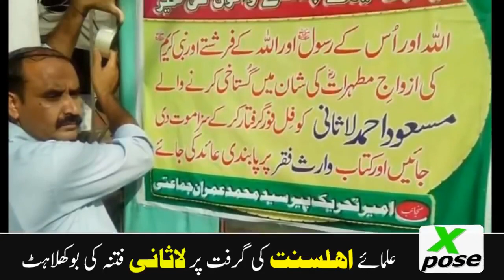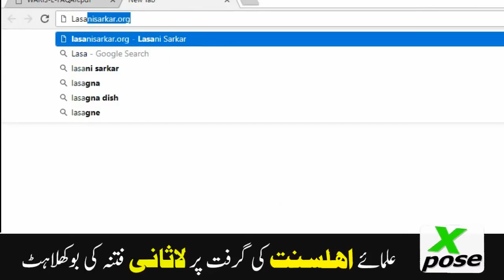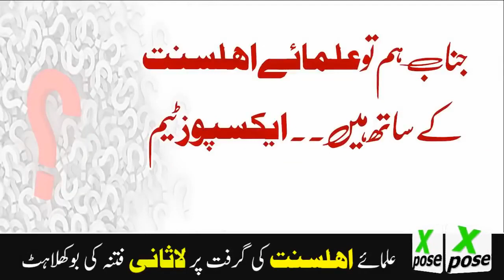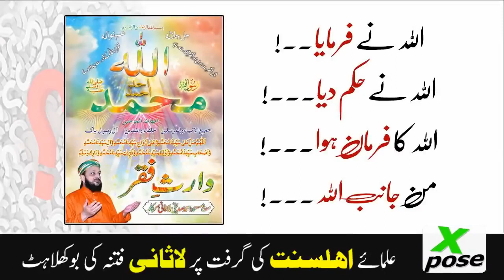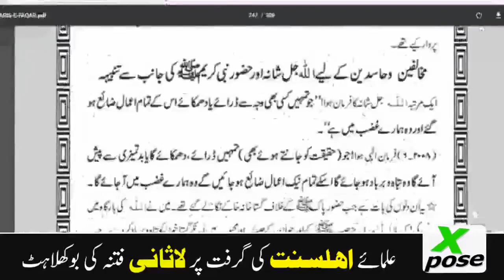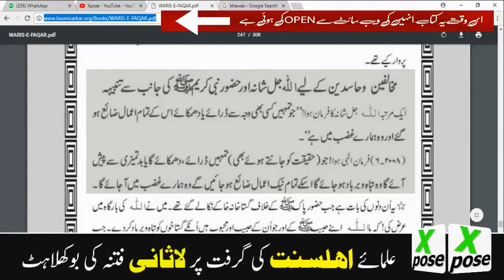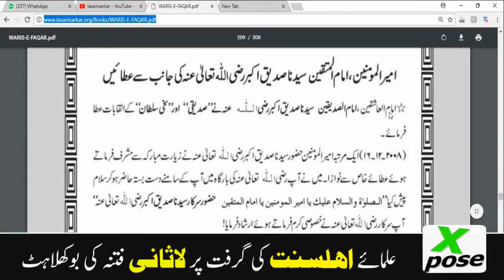lasani sarkar exposed by xpose team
قادیانیت ، گوہر شاہیت ، جھوٹے مدعیان نبوت و مسیحیت و مہدیت ، جعلی پیروں فقیروں کو بے نقاب کرنے کا یوٹیوب پر سب سے پہلا چینل جس پر دور جدید کے ان فتنوں کو بے نقاب کیا جا رہا ہے ، اس چینل کو سبسکرائب کر لیں ، اس لنک پر کلک کی جئے جزاک اللہ خیرا
دی لاسٹ پرافٹ